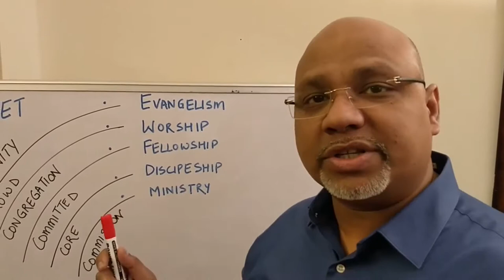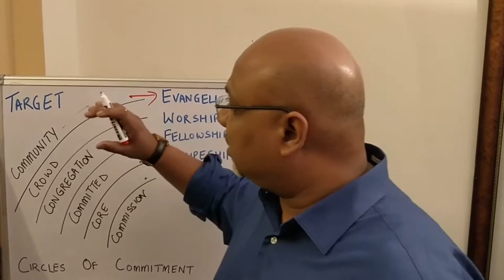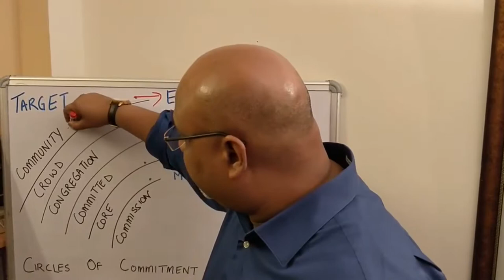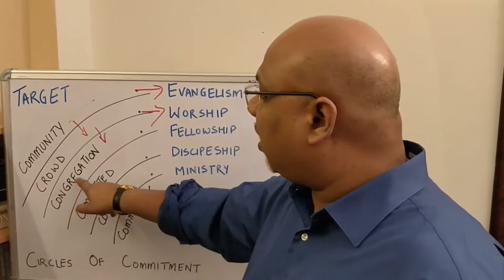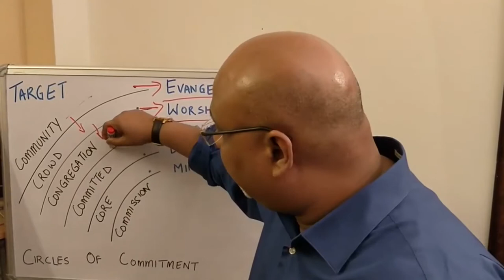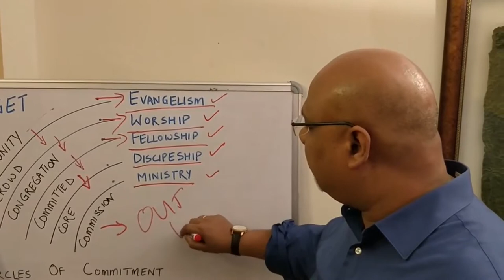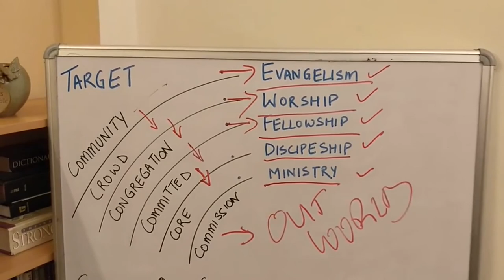5. Identifying our targets on purpose Hindi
This video snippet explains how to balance the purposes by targeting you audience based on each purpose.

1. Community
2. Crowd
3. Congregation
4. Committed
5. Core
6. Commission